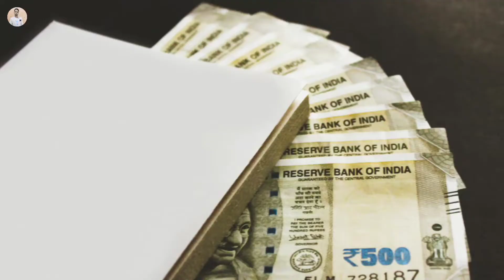हमारे देश में पैसा कहां छपता है। amazing facts in Hindi Where is our country's money printed?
हमारे देश में पैसा कहां छपता है। amazing facts in Hindi
Where is our country's money printed?